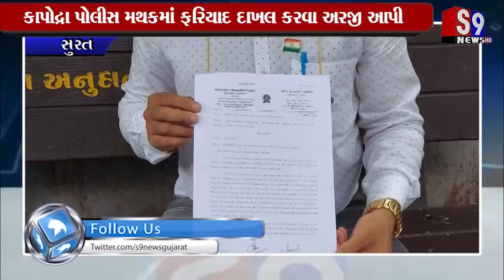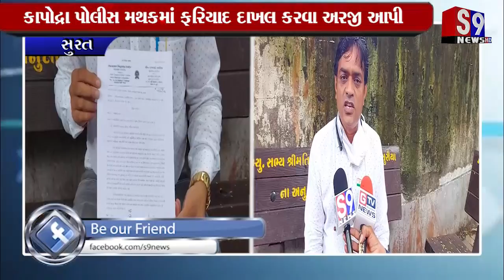સુરત : આપના કોર્પોરેટર ધર્મેશ વાવલીયાને ફોન પર મળી ધમકી